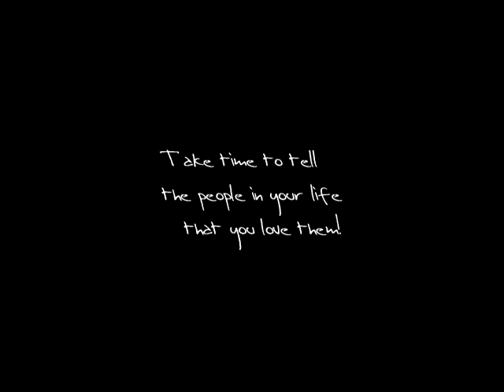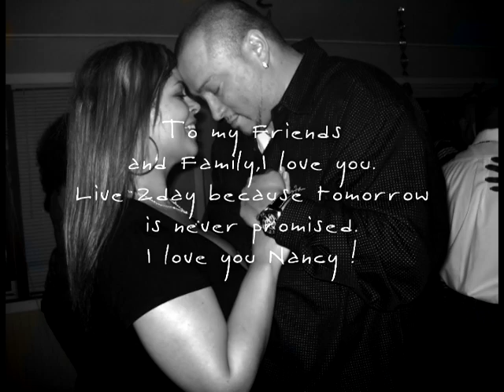Live life 1.mpg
live young and active.